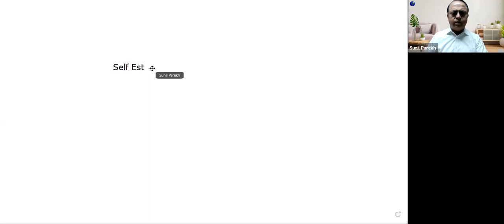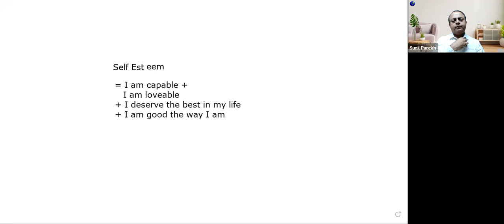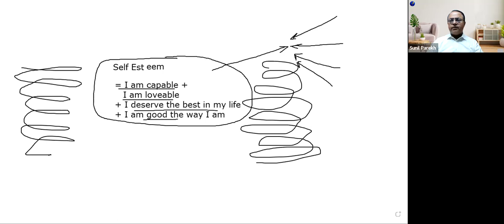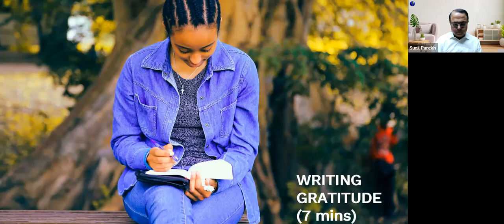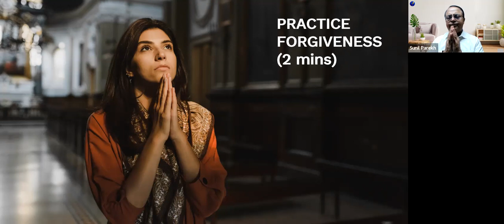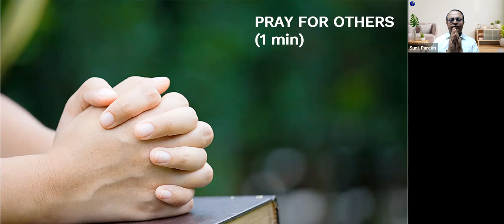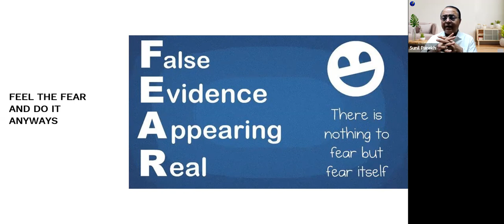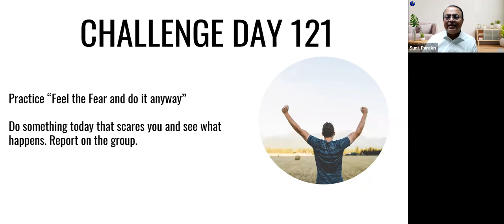Lifetime 5 AM Club - Day 149, January 17, 2024